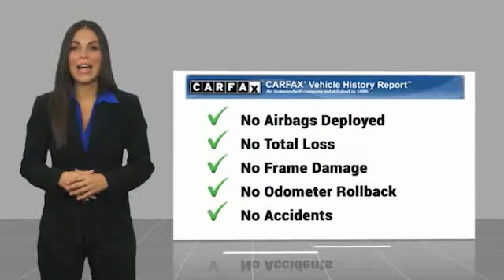2021 Toyota Highlander Metairie LA 12149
2021 Toyota Highlander

Lakeside Toyota
3701 North Causeway